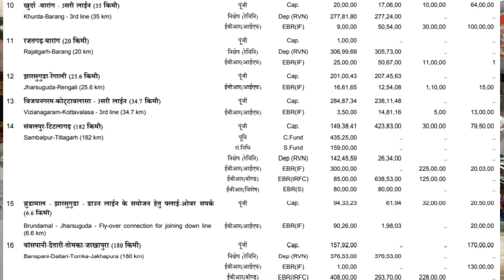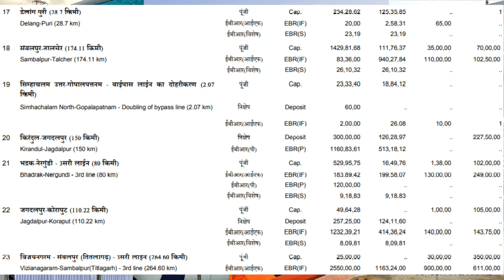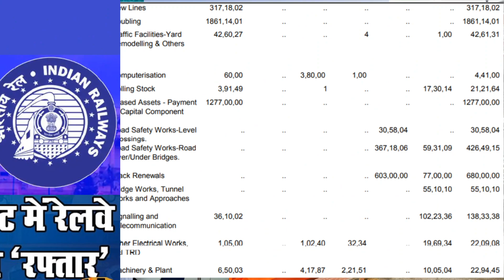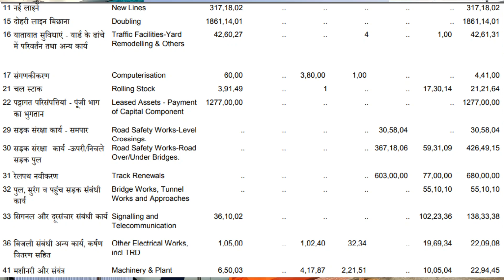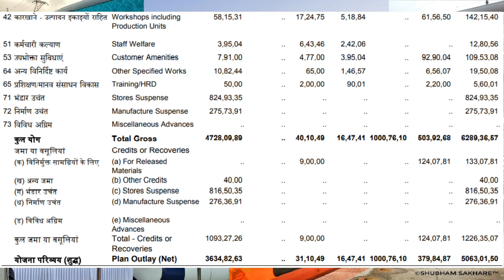East Cost Railway ECoR Budget Analysis through Pink Book, New Lines, Doubling Rail Lines 2022 23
Khurda Road-Bolangir (289 km) संिनिध S.Fund 178,81,70 128,81,71 60,00,00 95,00,00

Angul-Sukinda Road (98.7 km) िन􀂱ेप Deposit 250,00,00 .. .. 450,00,00

Haridaspur-Paradeep (82 km) िन􀂱ेप Deposit 400,00,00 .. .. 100,00,00

Talcher-Bimlagarh (154 km) संिनिध S.Fund 415,99,57 118,52,88 40,00,00 125,00,00

Jeypore - Malkangiri (130 km) संिनिध S.Fund 1,00 .. .. ..
Jeypore - Navarangpur (38 km) संिनिध S.Fund 10,00,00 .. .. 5,00,00
Naupada-Gunupur - New broad gauge line upto Theruvali (79.15 km)
Talcher-Angul - New line with Y-connection at Talcher (14.475 km)
Sambhalpur-Gopalpur via Phulbani (241 km) (Umbrella work
Courtesy
A sweet junction for every rail fan.
Get News related to New Rail Line, New Train , Electrification and Doubling of Rail Lines, New Trains, Extended Train and New Technology in Indian Railways.